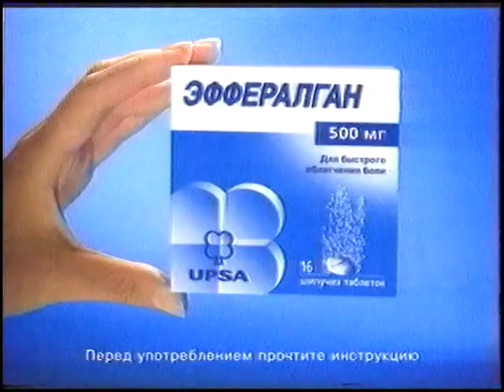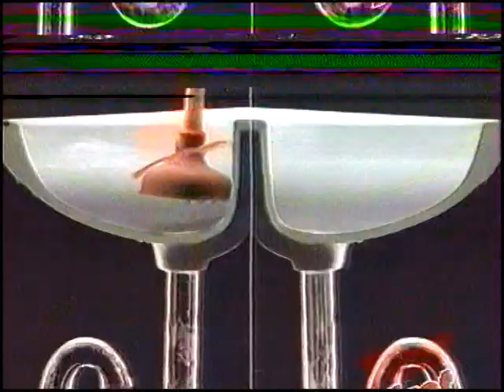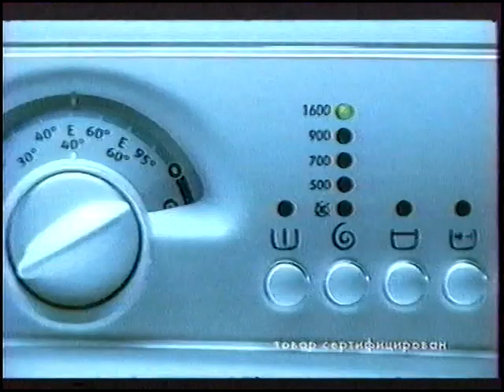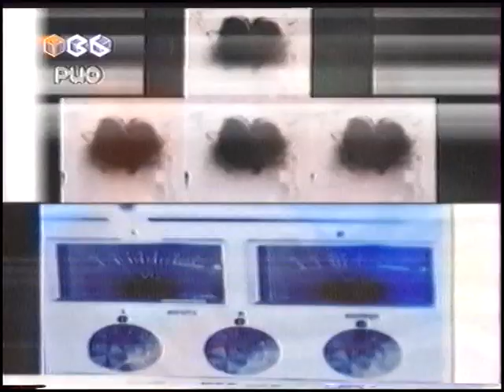Рекламный блок + анонс ТВ6-РИО(Самара) 13.11.01